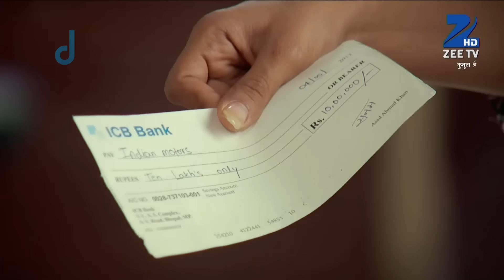Qubool Hai | Ep.661 | क्या बुरा लगा होगा Sanam को? | Full Episode | ZEE TV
Salma creates a misunderstanding between Haya and Faiz's director, due to which the director feels offended. Tanveer collides with Dilshad and asks Aahil to find out who it was.